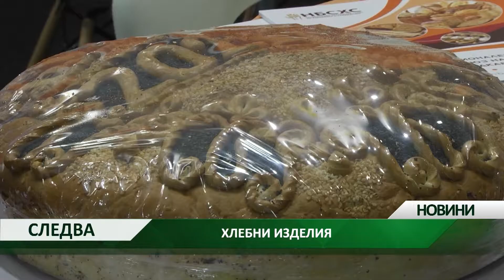Централна емисия новини на АГРО ТВ - 07.10.2021 г.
Акцентите от деня:
Земеделското ни министерство и международната организация по лозата и виното с декларация за партньорство;
Родна пекарна залага на продукти без подобрители;
Близо 4 000 тона пластмаса плуват в Средиземно море